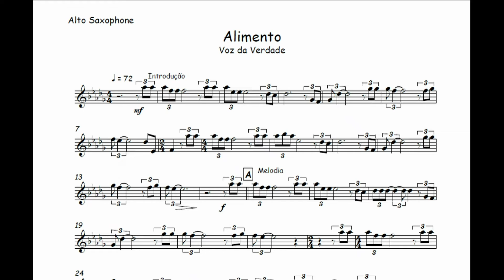Alimento - Voz da Verdade🎺Partitura Trompete, Trombone, Trompa, Violino, Viola, Cello, Baixo🎼